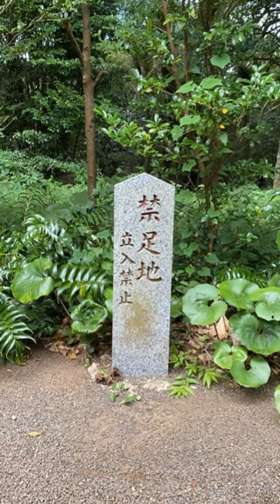長崎県伊万里湾内にある島の神社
今山神社
長崎県松浦市福島町里免698
創建年代不詳
旧社格は村社です。
主祭神は大己貴命（大国主命）。
周囲の鎮守の森は長崎県の天然記念物に指定されており、
立入禁止となっています。
この社叢は、スダジイを主とした自然林で、
その大きなものは目通り幹囲3.35ｍもある。
このほかに、アラガシ・モチノキ・ナナメノキ・イヌグス・
ヤブツバキ・モッコクなども多く、
林床には珍しい草木やシダ類も見られる。

『禊祓の神』 龍神が集まるパワースポット

由緒が繋がっている 二つのひめこそ神社

『日本最古の気象台』 綾部八幡神社

瀬織津姫と七支刀を持つ神像を祀る神社 福岡県みやま市